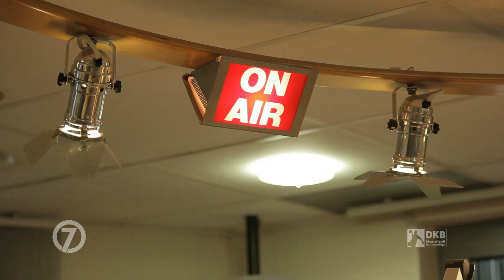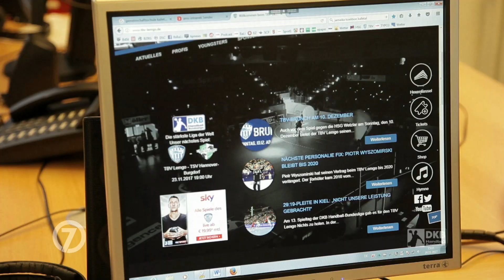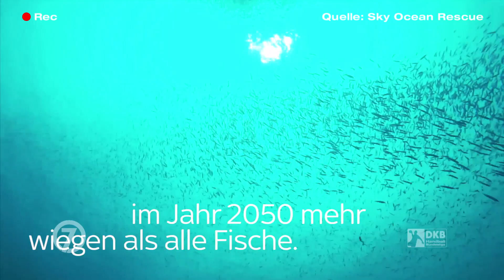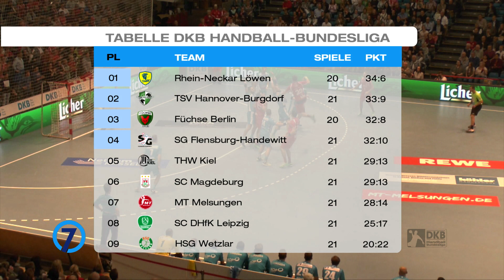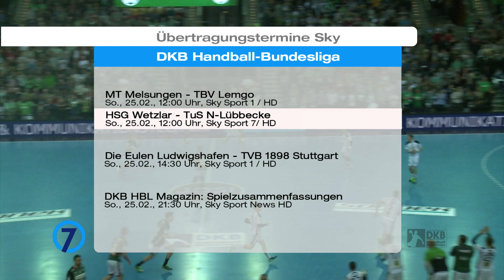7Meter - Folge 12 - Saison 17/18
➡ Warum Tim Suton (TBV Lemgo) sich selbst interviewen könnte?
➡ Warum Erik Schmidt gerne mal abtaucht?
➡ Wie sich der TV Hüttenberg bei der Clubchallenge geschlagen hat?

Alles in der neuen Folge 7Meter!